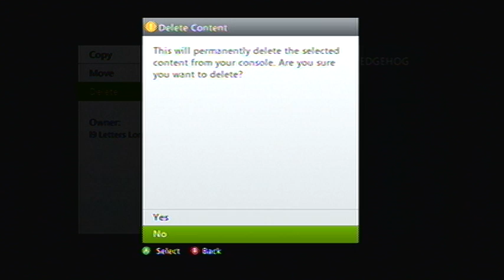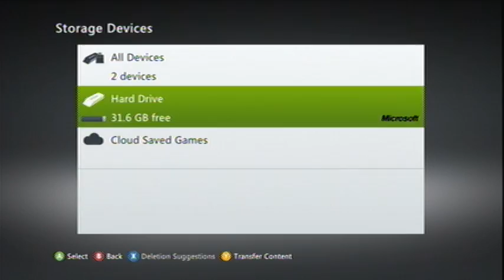Let's Play 20 Years of Sonic Bonus - Episode 060606 - The Return of the Revenge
For it is a human number.